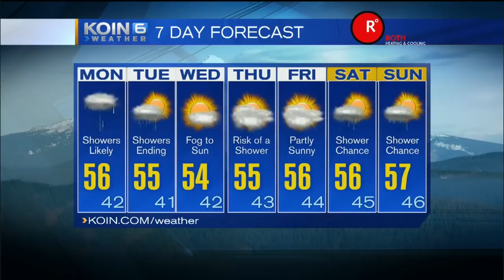KOIN 6 Weather w/ Steve Pierce at 6pm Sunday 11.1.15